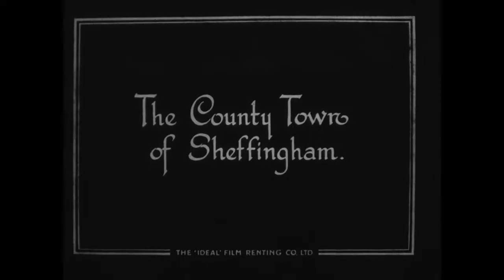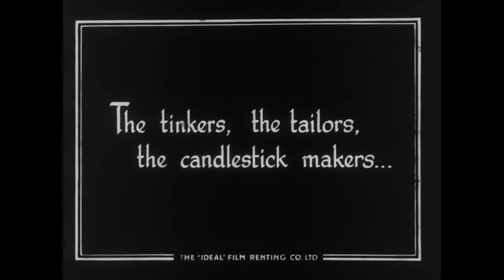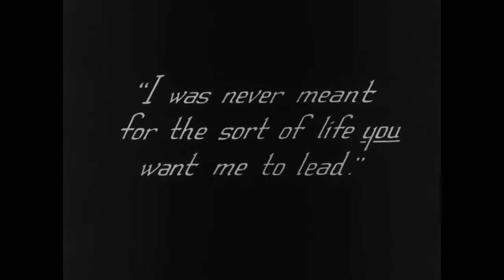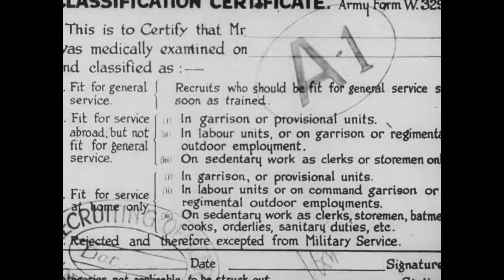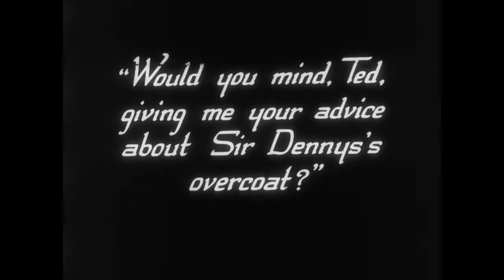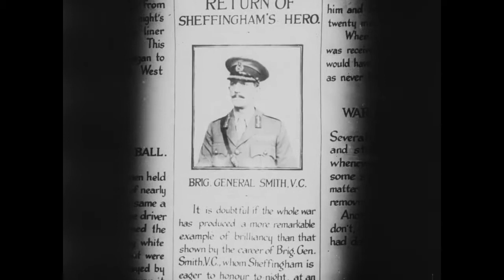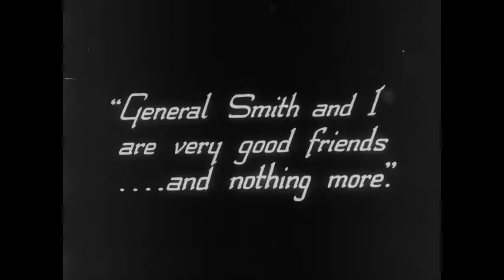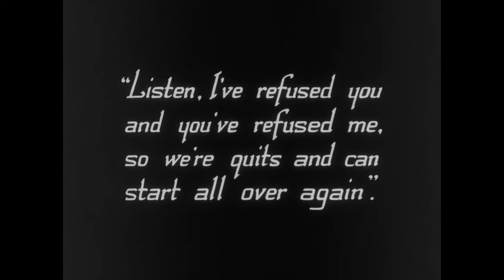General Post/El juego de las sillas (1920, Gran Bretaña), Thomas Bentley.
Melodrama eduardiano con Inglaterra en conflicto durante la Gran Guerra, donde afloran los prejuicios de clase y el racismo. Copia ofrecida por BFI, a quien nunca estaremos suficientemente agradecidos por estas joyas rescatadas. Subtítulos de Eddie Constanti.